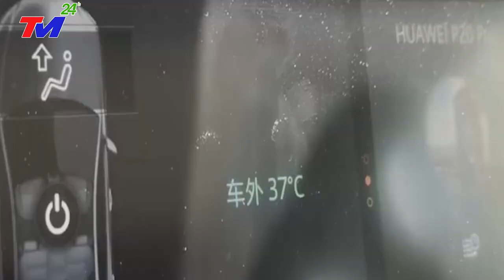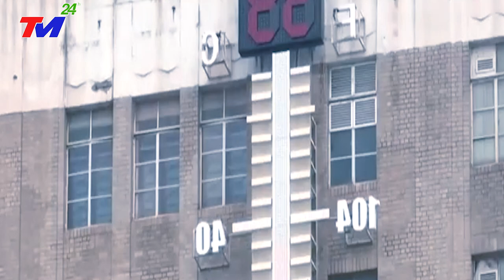HỎA TỐC 11/6: BÃO TỐ mịt trời, ĐẠI HỒNG THỦY ập tới, NẮNG NÓNG NHƯ THIÊU ĐỐT~TQ Ngày "TậnThế"Đen Tối